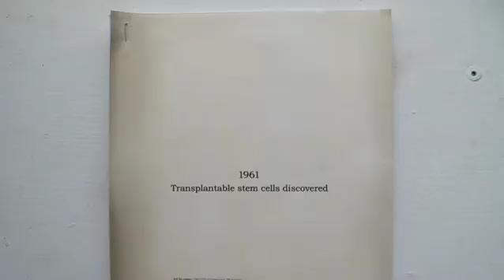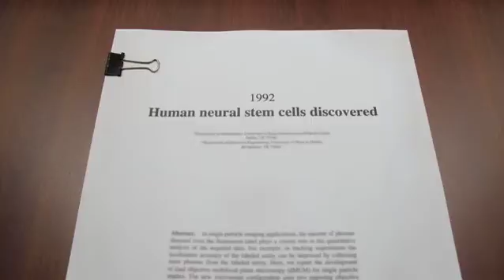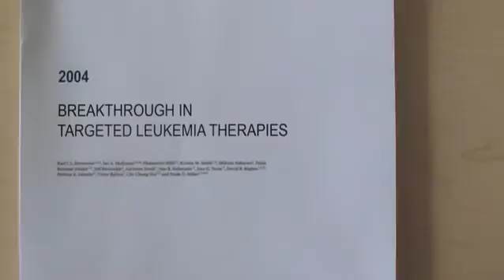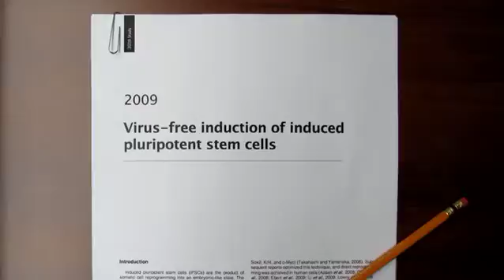Till & McCulloch's Stem Cell Legacy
Fifty years ago, Canadian Scientists James Till and Ernest McCulloch discovered stem cells and created a research legacy for Canada.  As we celebrate their discovery, a new chapter begins with the official launch of the Canadian Stem Cell Foundation - Canada's voice and champion for stem cell research and its application to human health to treat and cure life threatening diseases and conditions.